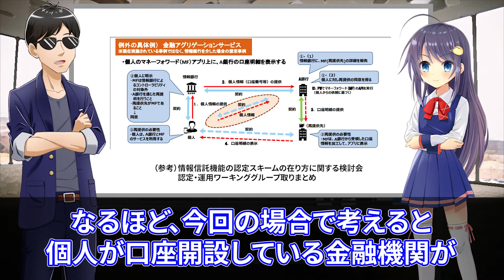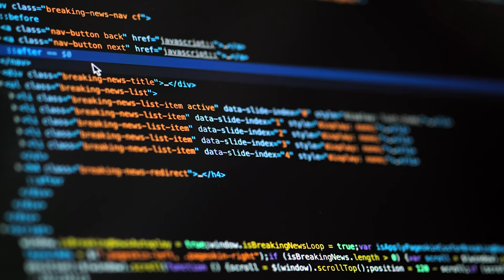応用情報技術者試験でも出題されるアグリゲーションサービスについて紹介！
▶︎目次
00:00　オープニング
00:12　アグリゲーションサービスとは？
01:00　アグリゲーションサービスとエンジニアリングの関係
01:30　アグリゲーションサービスは安全？
02:26　エンディング

▶︎ 同人誌を出しました！ ぜひ読んでみてください！